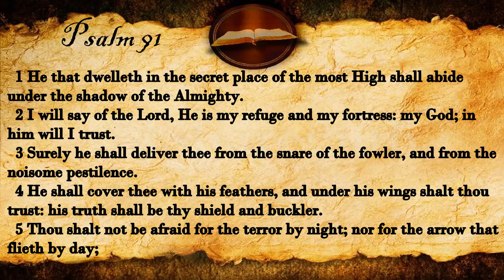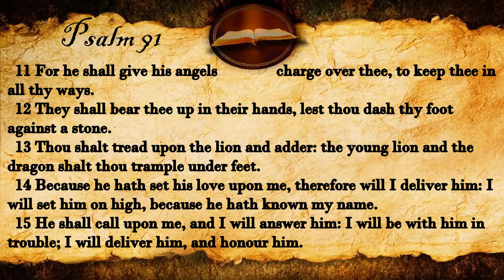Psalm 91 | KJV Audio (With Text)